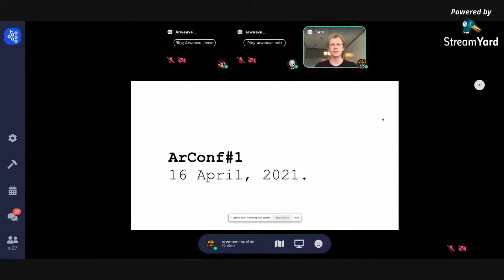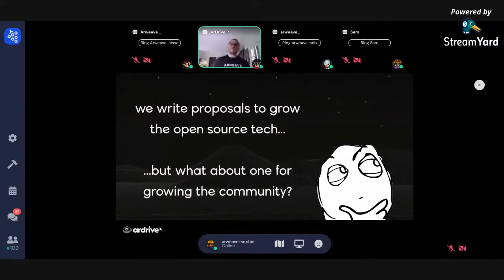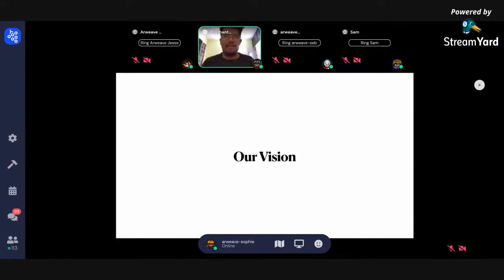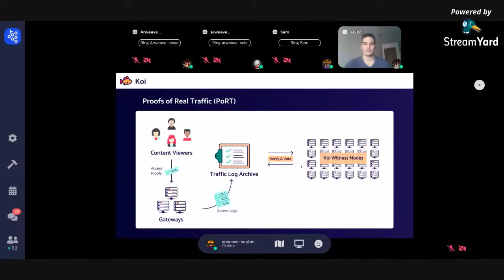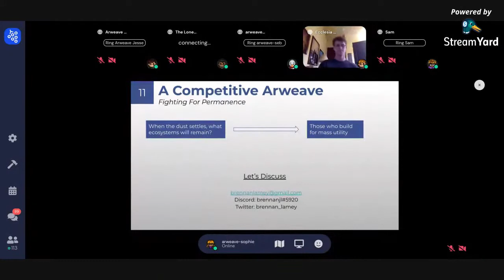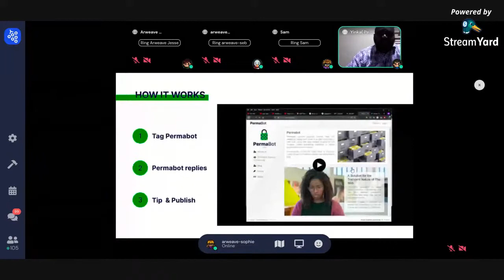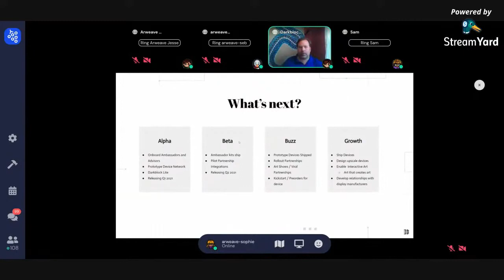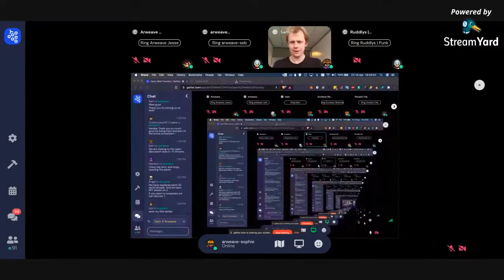ArConf#1 | The First Arweave Conference | 16th April 2021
ArConf #1 is the inaugural community-driven gathering in the Arweave ecosystem. This invite-only conference brings together the most active founders, developers, and investors in the space, putting the spotlight on amazing projects and showcasing the current state of the Arweave ecosystem.

The first part of ArConf was dedicated to expert founders in the ecosystem, delivering fascinating presentations during the Founder Talks section. Next, Demo Day - where hand-selected participants of the Arweave Open Web Foundry incubator programme pitch their projects to investors, end users, and potential contributors.
Founder Talks

0:06 - Introduction presentation | Sam Williams
9:58 - Verto Exchange | Tate Berenbaum
29:54 - ArDrive | Phil Mataras
51:55 - ArVerify | Fabian Riewe
1:03:48 - ArGo | Prashant Maurya
1:15:05 - ArConnect | Marton Lederer
1:26:03 - Open KOI | Al Morris
1:41:38 - CommunityXYZ | Cedrik Boudreau & Sam Williams
1:58:03 - Ecclesia | Brennan Lamey
2:14:02 - Amplify | The Lone Rõnin
Demo Day

2:24:14 - Demo Day introduction | Sebastian Campos Groth
2:25:05 - Via | Donald Geddes
2:31:10 - Pianity | Kevin Primicerio
2:40:16 - Permabot | Olayinka Tanimono
2:46:55 - Arcade City | Christopher David
2:55:45 - Ecclesia | Brennan Lamey
3:08:56 - Darkblock | Chris Seline
3:15:53 - 0pen School | Tim Reilly
3:29:07 - Feather | Ojasvin & Abishek
3:34:01 - KYVE | Fabian Riewe
3:38:21 - Ruddlys | Paranoid Punk